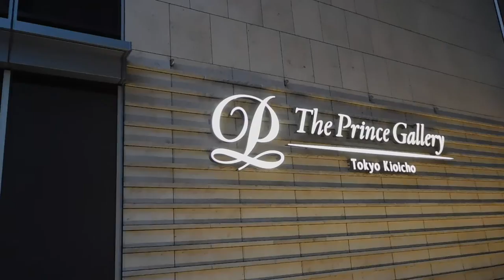DSCN5627東京ガーデンテラス紀尾井町20180517バラ イルミネーションRose Week 2018を歩いてみた